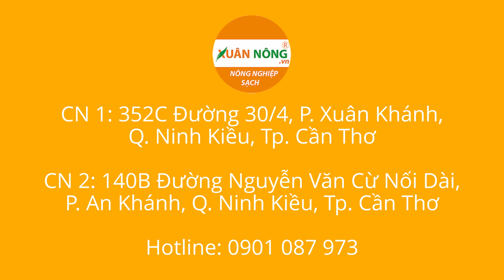Thủy canh | Hướng dẫn làm hệ thống lọc nước trồng rau thủy canh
►Tư vấn bán hàng: 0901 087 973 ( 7:00 - 17:00)
                                    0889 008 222 (có zalo)
Chuyên lắp đặt nhà màng, nhà lưới, vườn rau thủy canh, hệ thống tưới tự động tại Cần Thơ, An Giang, Kiên Giang, Sóc Trăng, Vĩnh Long, Đồng Tháp, Tiền Giang, Long An, Cà Mau, Hậu Giang, Bạc Liêu, Bến Tre